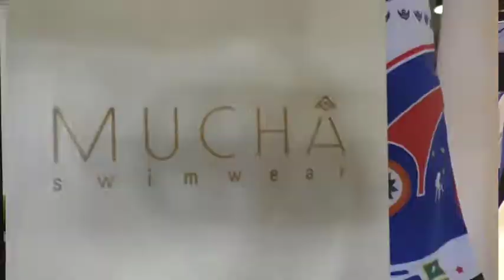Industria de Vestuario y Textiles impulsa marcas nacionales mediante plataforma Moda País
Con el fin de posicionar al país como agente de diseño e innovación, en el ámbito internacional, hoy representantes del sector de vestuario y textiles y diseñadores guatemaltecos lanzaron la plataforma Moda País.